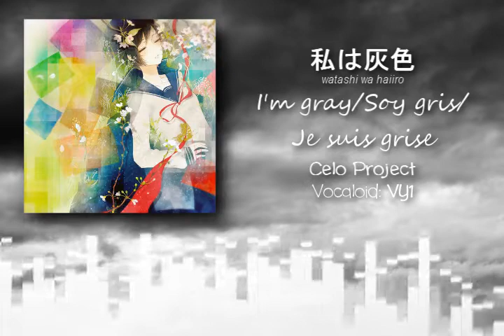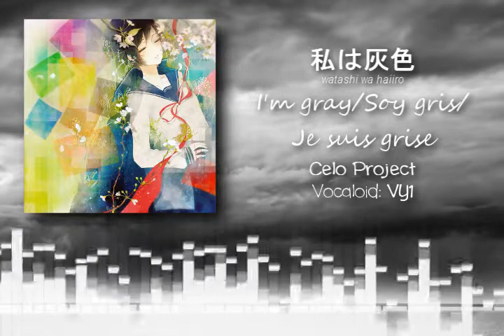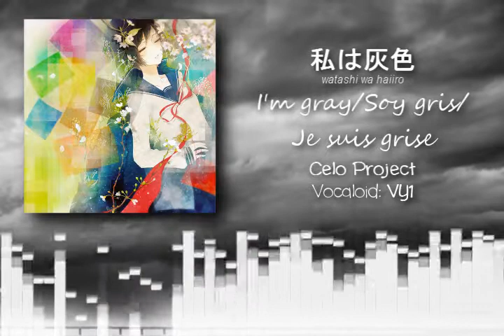私は灰色(I'm gray/Soy gris/Je suis grise) (VY1 X Celo Project)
This is my favorite VY1  song, it hadn't been uploaded to Youtube (Not even NND) so I decided to put together a video for it. Unfortunately there is not a transcription available so I can't attempt to translate it.

Esta es mi canción favorita de VY1, misma que no habia sido subida a Youtube (Ni siquiera esta en NND) asi que decidi hacer este video. Desafortunadamente no tiene una trasncripción disponible asi que no puedo siquiera intentar traducirla.

Ma chanson préférée de VY1, elle n'a pas été téléchargée vers Youtube (Même NND), C'est pourquoi j'ai decidé faire cette vidéo. Malheureusement il n'y a pas de transcription alors je ne peux pas la traduire